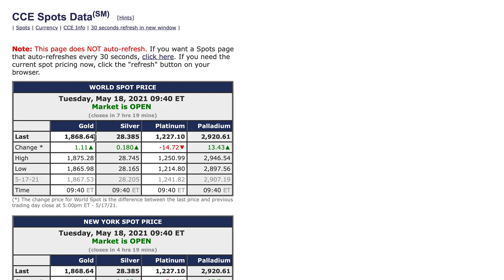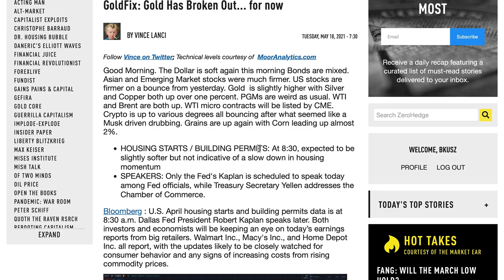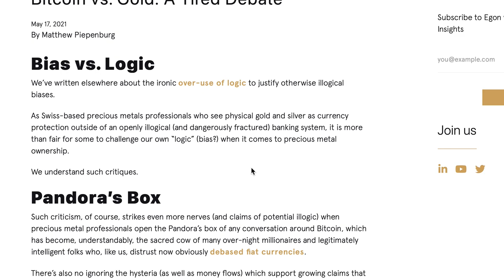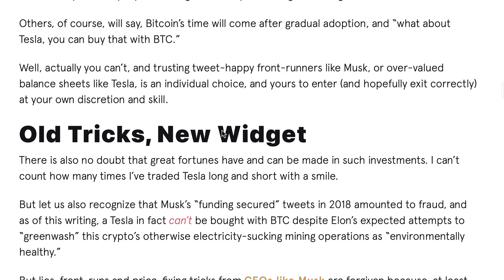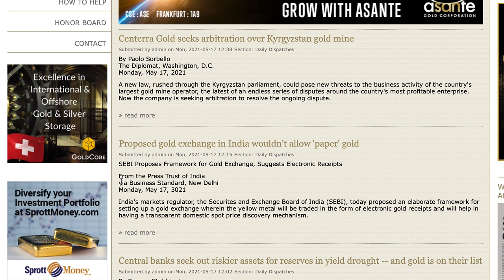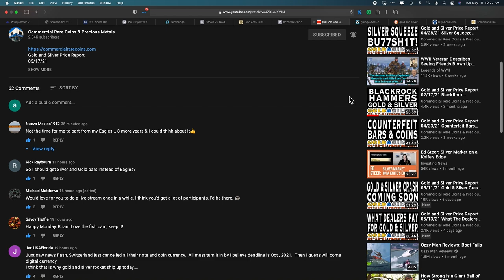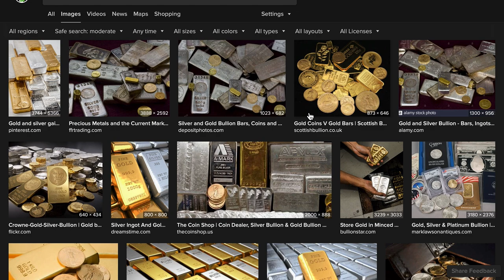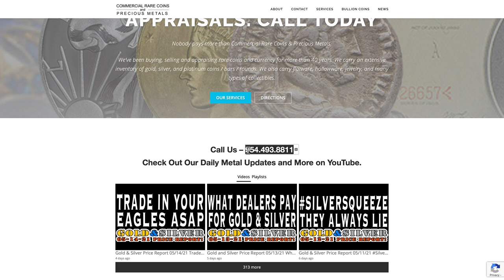Gold & Silver Price Report 05/18/21 Bitcoin Troubles Gold and Silver Doubles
Gold & Silver Price Report
05/18/21
Bitcoin Troubles Gold and Silver Doubles

954-776-COIN

219 Commercial Blvd.